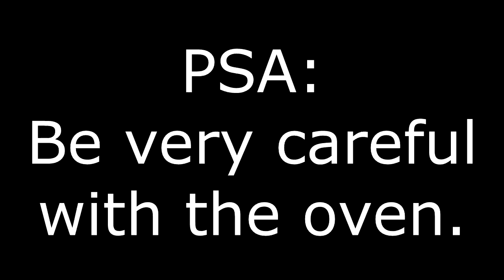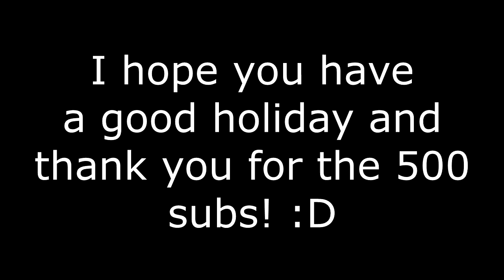YTP: Barney Ruins Christmas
Even the most friendliest(...?) of dinosaurs can ruin the holidays for anyone.  Don't let one do so!

Like this video?  Please consider tipping me through Ko-fe!  Don't forget to tell me which video you tipped me from so I will know which ones to make more of in the future.